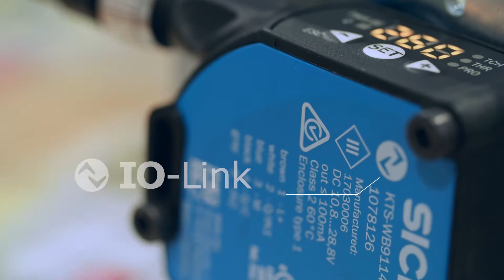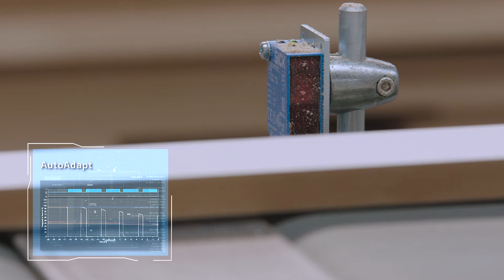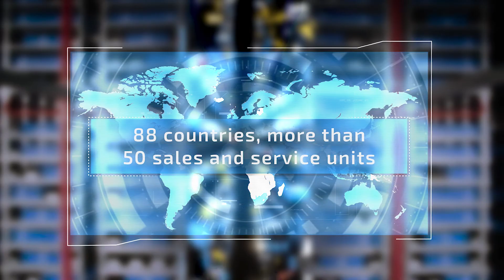Smart Sensors from SICK supply information to make your factory Industry 4.0 Ready!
Networked production and control processes in complex machine environments determine the industrial future and make Industry 4.0 possible in the first place. Smart Sensors already support dynamic, realtime-optimized, and self-organized industry processes. They record real operational statuses, turn these into digital data, and share them automatically with the process controller.

The added value of sensor communication depends significantly on the quality and stability of the delivered data. In order to create the best-possible basis for a future-ready automation system, SICK has equipped its Smart Sensors with four special properties:

- Enhanced Sensing
- Efficient Communication
- Diagnostics
- Smart Task